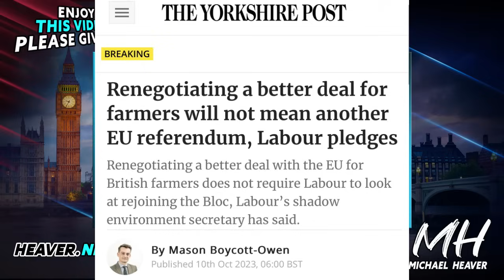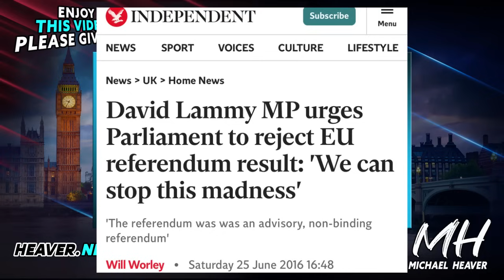Labour Pathetically BEGGING Brussels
"Britain will start ‘dating’ the EU when Labour gains power, says David Lammy. Shadow foreign secretary describes Brexit as 'very, very bitter divorce' and promises closer ties and formal pacts with Brussels" Telegraph